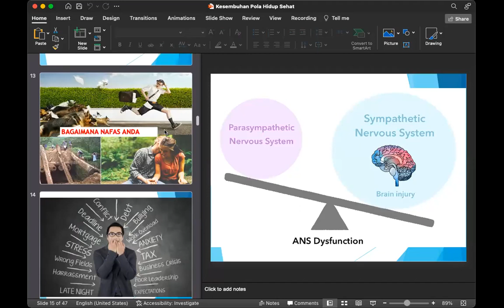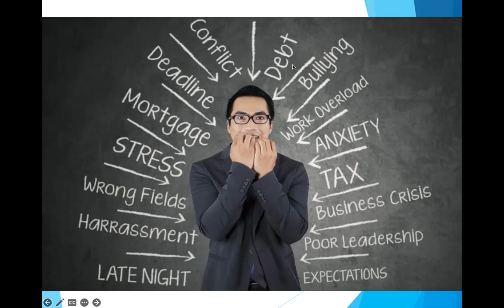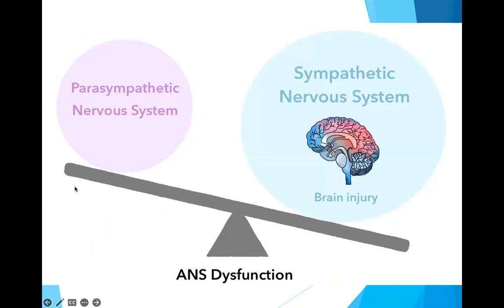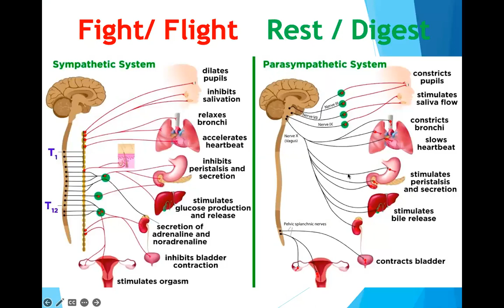PENGANTAR OLAH NAFAS WIM HOFF - Dr. Ir. Jarot Wijanarko M.Pd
PENGANTAR OLAH NAFAS WIM HOFF